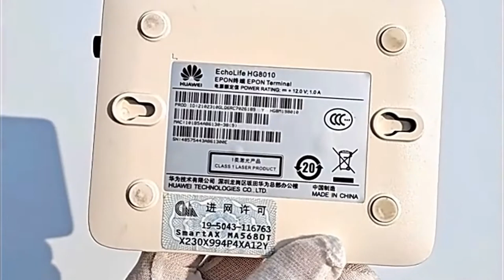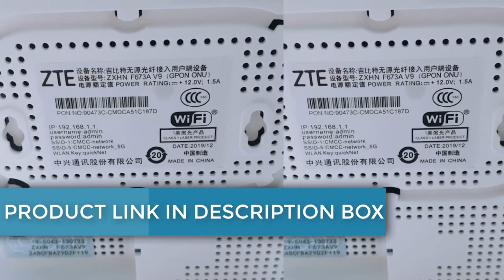Top 5 Best GPON FTTH ONU you should Buy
01.S8545M5 GPON FTTH HGU Router Modem

02.Brand new Huawei EG8141A5 GPON ONU ONTx FTTH HGU

03.UAWEI HG8010x 1FE GPON EPON Terminal ONU Huawei Ont

04.New HG8310M GPON ONU ONT With Single Port 1GE Apply to FTTH Modes

05.EPON GPON 4FE 4GE +WIFI +2Ports USB Network Terminal ONU